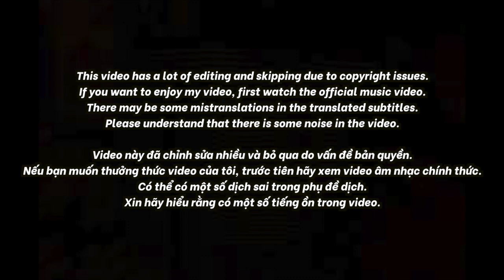🇻🇳🇰🇷🔥Korean Hiphop Junkie react to WREN EVANS - VIỆT KIỀU (VN/ENG SUB)